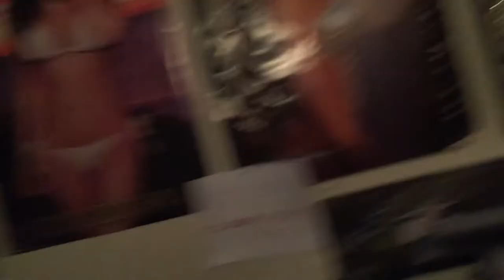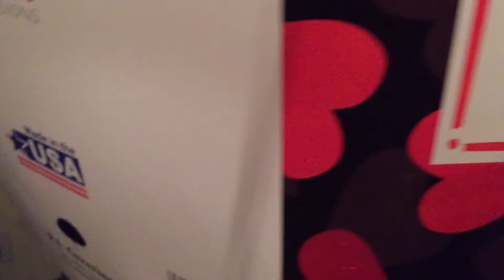Valentine's Day!!!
MY baby girl works a 9-5 job so after i got off work she really needed one of these moments in times like this I'm glad i have her on this day she's the best in the world!!! No need for me to go further into it enjoy the video guys!!

See Ya When I SEE YA!! "VIDEO by Norman & Regina Leslie)